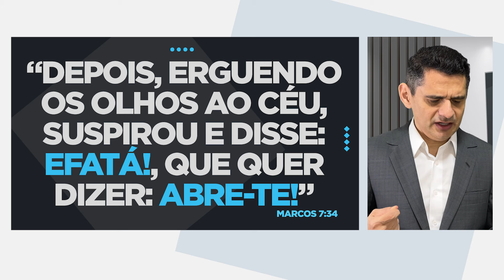ORAÇÃO DA NOITE | Poderosa Oração do Efatá. ABRE-TE! [QUI 07NOV]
Participe diariamente da oração das 18h, comigo, Bispo Leno.
Coloque o seu nome ou de um familiar nos comentários para o momento da oração.

RECEBA DE SAÚDE, LIBERTAÇÃO E BENÇÃO!